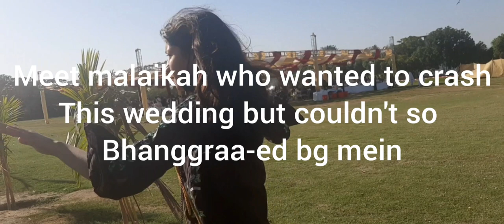My Birthday Vlog! (almost cried) | Maheen Kashif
to those asking me the location this is a restaurant Cafe Vatra in the premises of Airmen golfclub and recreational park
do check it out the view and the food both are off the hook!